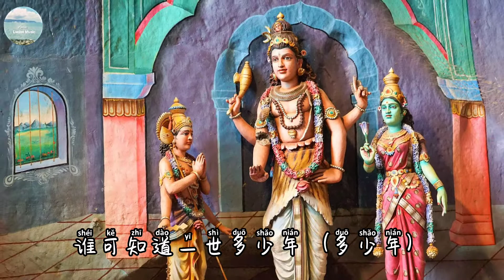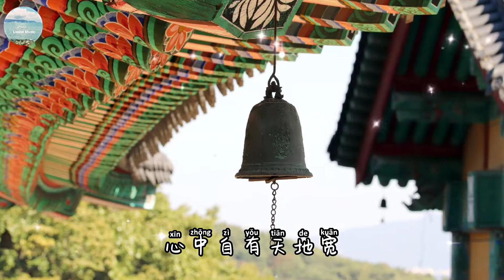Buddhist Song 佛歌：不如向佛虔@Looise Music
Looise Music#
Buddhist Song#

Looise Music#
这些频道，是我的爱好，也是我放鬆的地方，追求完美的我，希望每个視频都会给你们一个惊喜，耳目一新的感觉，每次一听到这些音乐，就会出现很多慈悲；感恩；宽容；放下；善良的画面, 不知不觉那种灵感就会呈现，慢慢的就把整个視频完成了，我觉得很满意每个作品，希望大家也会喜欢。。

Buddhist Song#
听一听，可让您。。。
吉祥如意，福星高照；
赏心悦目,   开发智慧；
轻松音乐，开阔眼界；
减轻压力，心情愉快；
抛开一切，心情开朗；
扫尘除垢，光明无量。。。

苦不苦想想家中的父母，
累不累想想自己后半辈。
真正的幸福，
来源于自己双手的奋斗。

人呐，怎么活都是活，
破事烂事不往心里搁，
活就活个心胸开阔，
图就图个开心快乐！

歌词：不如向佛虔歌词
作者:王墨轩 / 平台:苍强曲谱
词：三力
曲：轻云望月
编曲：望海高歌
制作人 ：王墨轩

红尘尽愁烦
世间多悲欢
心像陀螺不知为谁转
两眼皆虚幻
善恶一念间
荣华富贵能有多少天
烦恼总无边
因果皆是缘
离合悲欢都在一瞬间
岁月老容颜
皱纹添额前
谁可知道一世多少年
不如向佛前
不如向佛前
听木鱼声连连
放下情和欲
泯灭恩与怨
心中自有天地宽
不如向佛前
不如向佛前
伴青灯读经卷
戒除痴和妄
斩断嗔与贪
一心跪拜在佛前
烦恼总无边
因果皆是缘
岁月老容颜
皱纹添额前
不如向佛前
不如向佛前
听木鱼声连连
放下情和欲
泯灭恩与怨
心中自有天地宽
不如向佛前
不如向佛前
伴青灯读经卷
戒除痴和妄
斩断嗔与贪
一心跪拜在佛前
戒除痴和妄
斩断嗔与贪
一心跪拜在佛前__________________________________________
希望这些轻松佛歌，优美的风景，可让你们心情愉快度过每一分，每一秒。。。

Hope these relaxing music and beautiful scenery, can make you happy and relax every minute every second 😘😘

Looise Music# Like👍☑️ 🔔☑️

喜欢#Looise Music#希望你们能够多多关注
你们的分享与关注是我最大的动力💪
我会继续努力做更多优美的視频，
请点👍☑️🔔☑️与分享😘🥰感恩

I'm interested to create beautiful video with soothing music;
relaxing music;
meditation music;
sleeping music；
clam music;
studying music;
peachful music;
whatever music can give people think positive and held them relief stress.

And Chinese Buddhist Song,
soothing song;
relaxing song;
meditation song;
sleeping song；
clam song;
studying song;
peachful song; whatever song can give people think positive and happy in theirs life.

All the music and song,will include some Life Quotes

我本人喜欢自制视频与大家分享：
轻松愉快音乐；
疗愈心情音乐；
减轻压力音乐；
睡眠音乐；
心情开朗音乐；
正能量音乐；
给人带来希望的音乐

和一些正能量的歌；
轻松愉快歌；
疗愈心情歌；
减轻压力歌；
睡眠歌；
心情开朗歌；
正能量歌；
和睦相处的歌；
佛歌，
佛经
和给人阳光希望的歌
每一个自制視频都会有一些

喜欢我的視频：-
转发让更多人关注谢谢🙏🙏🙌🙌💓💓